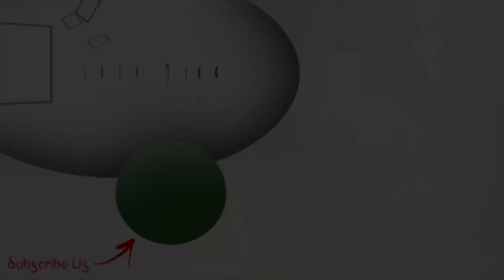Koushani-র জমজমাট বার্থ-ডে সেলিব্রেশন